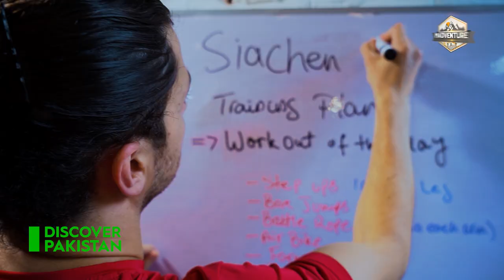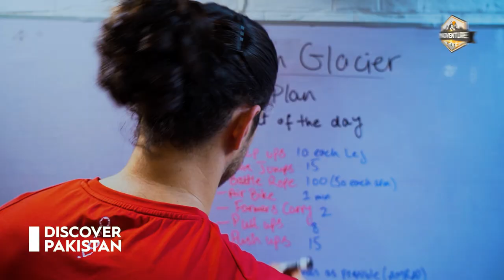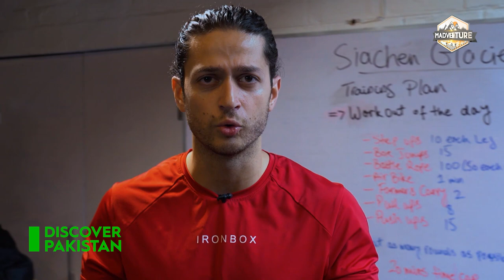Training To Trek Towards Siachen Glacier | Madventure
In this episode our host Ammad Mir training to trek towards Siachen Glacier.